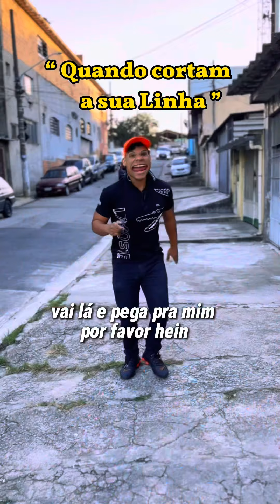OS MELHORES BIEL vs QUEBRA OSSOS ( Valentão ) Quem venceu ?